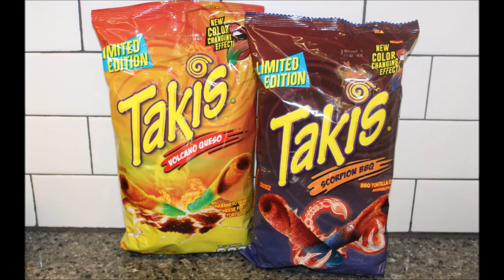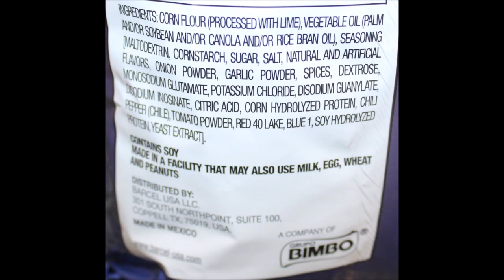Takis: Volcano Queso & Scorpion BBQ Review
This is a taste test/review of the limited edition Takis in two flavors including Volcano Queso and Scorpion BBQ. They were $2.99 each at Target. 1 oz. (28g/ about 12 pieces) = 140 calories